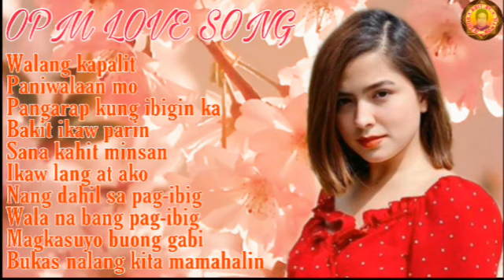OPM Love Songs